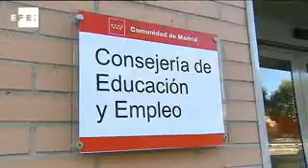Seis de cada diez parados no espera encontrar trabajo en un año.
Madrid, 4 ene (EFE TV).-

El 60,9 por ciento de los parados no confía en encontrar trabajo en el próximo año, y entre quienes trabajan no hay tanto pesimismo porque el 68,3 por ciento confía en conservar su empleo en este periodo, según el último barómetro del Centro de Investigaciones Sociológicas (CIS).